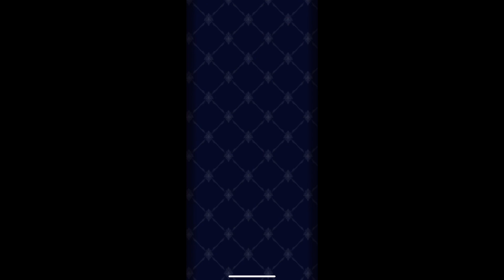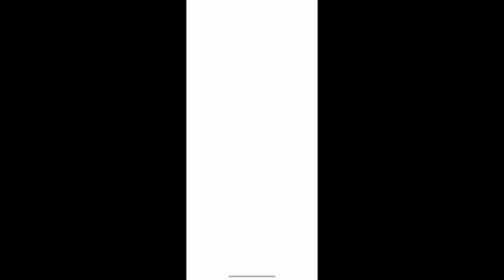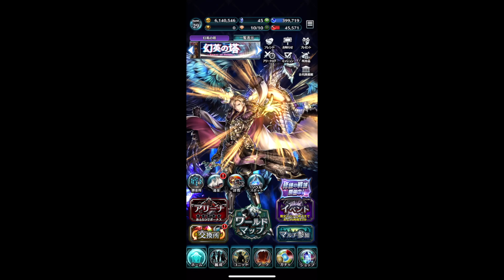【ラスクラ】やっぱり引く！育成拡張記念ステップアップガチャ２周目５０連！！！＃ ８５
また石集め頑張る。